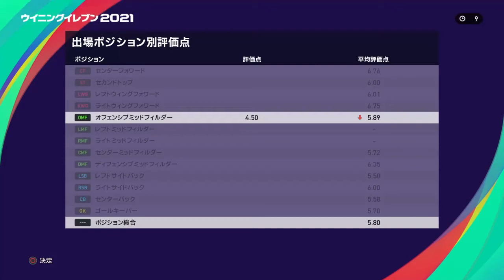eFootball ウイニングイレブン 2021 SEASON UPDATE_20210204234809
eFootball ウイニングイレブン 2021 シーズンアップデート